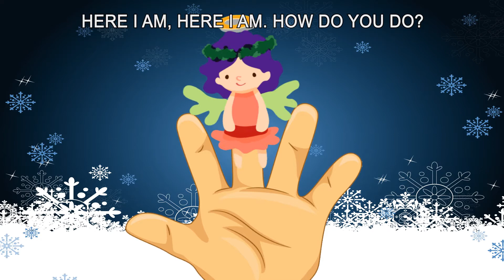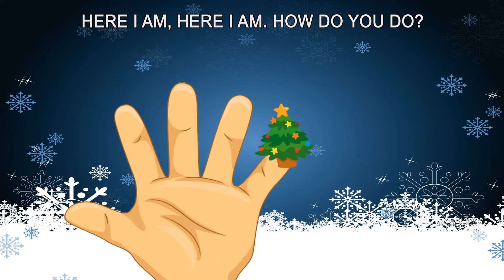Happy Merry Christmas Daddy Finger | Nursery Rhyme Finger Family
Finger Family Song For Kids Best Collection Nursery Rhyme Full Playlist

Have Fun with Peppa Pig Finger Song Channel !